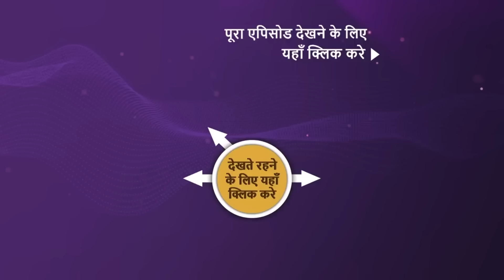NEW! Jubilee Talkies - Ep 52 | 5 Sep 2024 | Teaser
Episode 52: Dahi Handi At Jubilee Talkies
Shivangi feels nervous while standing on stage, but Ayaan steps in to support and encourage her. Later, during the Dahi Handi celebrations, Ira hatches a devious plan to harm Shivangi. Who will come to Shivangi's rescue?

Show Name: Jubilee Talkies
Cast: Abhishek Bajaj, Khushi Dubey, Sanjay Narvekar, Asawari Joshi, Vishavpreet Kaur, Ganesh Yadav, Rajeev Kumar
Episode: 52
Director: Deepak Chavan
Producer: Saurabh Tewari, Kewal Sethi & Sumeet Choudhry

About Jubilee Talkies
"Jubilee Talkies - Shohrat.Shiddat.Mohabbat" promises to defy expectations with its captivating portrayal of love, drama, and intrigue, putting the spotlight on an unexpected love story of an influential superstar, Ayaan Grover, and a smalltown theatre owner, Shivangi Sawant, whose worlds collide in a whirlwind romance.